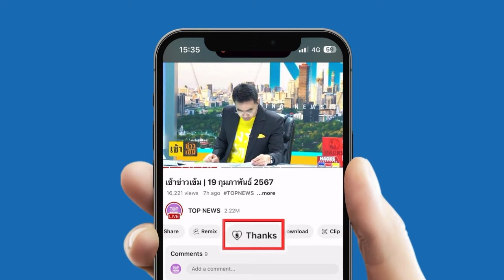น่าทึ่งมาก “พี่ด่าง” จระเข้บึงบอระเพ็ด ข้ามถนนทุกวัน ทำ นทท.ไม่ผิดหวัง | TOPUPDATE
หาชมยาก “พี่ด่าง” จระเข้บึงบอระเพ็ด ข้ามถนนในพื้นที่เขตห้ามล่าสัตว์ป่าบึงบอระเพ็ด ที่ใช้ข้ามเป็นประจำทุกวัน นักท่องเที่ยวหลายท่านเข้ามารอชม ไม่ทำให้ผิดหวัง